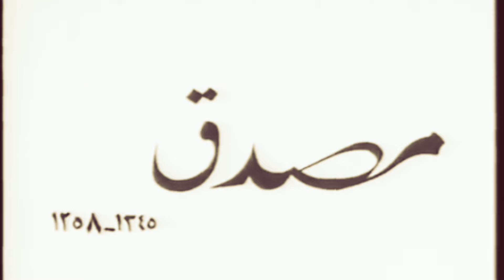تاج الملوک آیرملو ملکه مادر پهلوی41| خاطرات تاج الملوک مادر محمد رضا شاه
تاج الملوک آیرُملو (۲۷ اسفند ۱۲۷۴ – ۱۹ اسفند ۱۳۶۰) معروف به تاج‌الملوک و ملکه پهلوی، ملکهٔ ایران در دوران پادشاهی رضاشاه (همسر رضاشاه) و مادر محمدرضاشاه بود.
تاج خانم یا تاج‌الملوک دختر یاور (سرگرد) تیمورخان آیرملو و از سران قزاق بود. تیمتاج الملوک آیرُملو (۲۷ اسفند ۱۲۷۴ – ۱۹ اسفند ۱۳۶۰) معروف به تاج‌الملوک و ملکه پهلوی، ملکهٔ ایران در دوران پادشاهی رضاشاه (همسر رضاشاه) و مادر محمدرضاشاه بود.
تاج خانم یا تاج‌الملوک دختر یاور (سرگرد) تیمورخان آیرملو و از سران قزاق بود. تیمورخار ن آیرملو از مهاجرین قفقازی بود که طی تحویل ۱۷ شهر قفقاز به روسیه به ایران مهاجرت کردند. تاج‌الملوک در سال ۱۲۹۵ خورشیدی به عقد رضاشاه پهلوی درآمد. تاج‌الملوک مادر محمدرضا و اشرف و علیرضا و شمس پهلوی است. وی پس از تبعید و استعفای همسرش رضاشاه و در دوره پادشاهی پسرش محمدرضاشاه پهلوی، «ملکه مادر» لقب گرفت.
در صورت تمایل لطفاً از ویدیوهای دیگر کانال  که لینک ها در زیر آمده دیدن فرمایید:
✨✨✨ آمریکایی‌ها یک زمانی محمدرضا را آوردند
شاهبانو
زنان
زنان بااراده
زنان قوی
زنان قدرتمند
ژنان جسور
زنان پیشرو
زنان برتر
زنان تاریخساز
ملکه مادر
تاج الملوک ملکه پهلوی
شصت تیر
تاج الملوک
ملکه مادر
مادر محمد رضا شاه
همسر رضا شاه